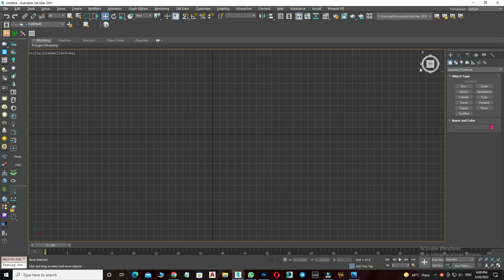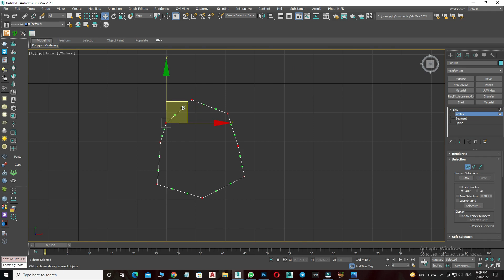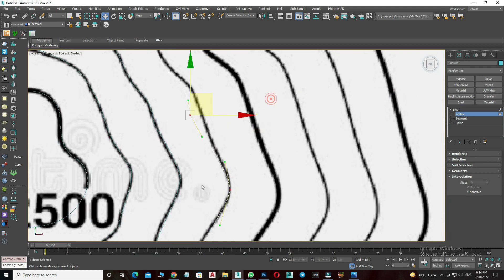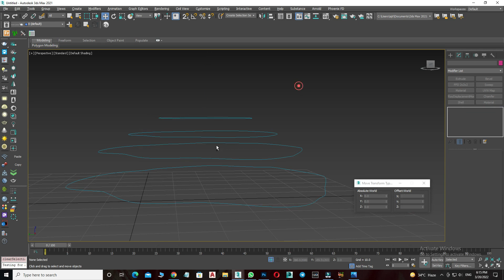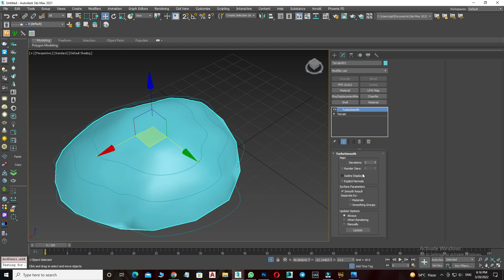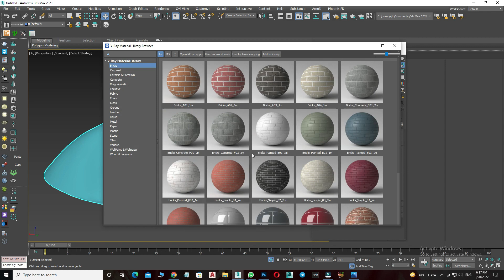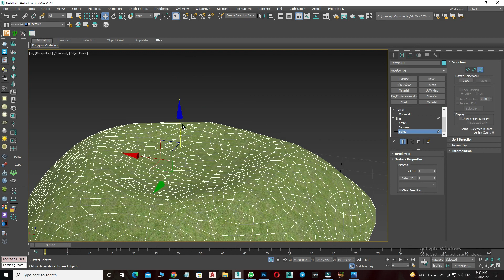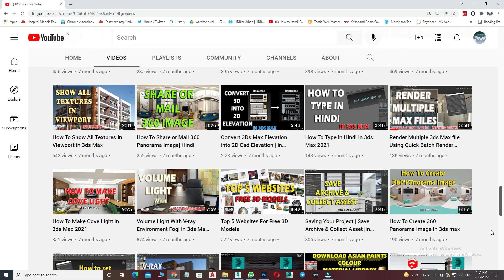How to use Terrain in 3ds max |Easy way to create Terrain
Hello Friends,
                                 Welcome To QUICK 3DS . We Share Knowledge On 3ds Max, V ray , Photoshop and much  more . in This Video We Learn How to use Terrain in 3ds max |Easy way to create Terrain

3DS MAX # V RAY # PHOTOSHOP

MUST WATCH MY USEFUL VIDEOS